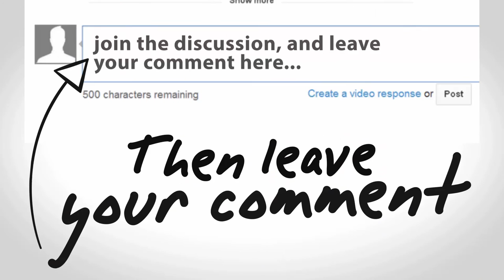Art of the Start 2 0 by Guy Kawasaki - My Book Review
Art of the Start 2.0 by Guy Kawasaki book review, highly recommended for entrepreneurs of all kinds who want to launch the next big thing.

Get your FREE Ultimate Cheat Sheet - Proven Steps for Engagement & Profit, Using Social Media & Epic Visual Content

for even more tips and tricks delivered right to your inbox!

Vickie Siculiano is an online marketing coach, speaker and best-selling author, teaching entrepreneurs smarter online marketing strategies step by step for social media, SEO, website optimization and much much more, so you can ditch the overwhelm.

That’s all for now!  Please post your comments below, I always love to hear from you!

Vickie Siculiano
Online Marketing Coach, Best-Selling Author, Speaker
Based in New Jersey